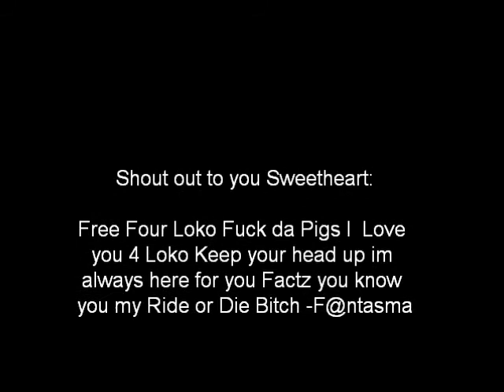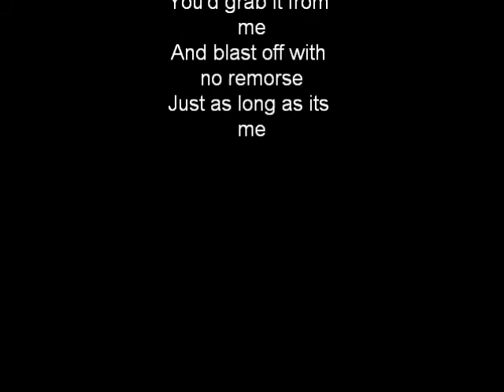Free 4 Loko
Free the Homegirl My Ride or Die Bitch I Love her to Death